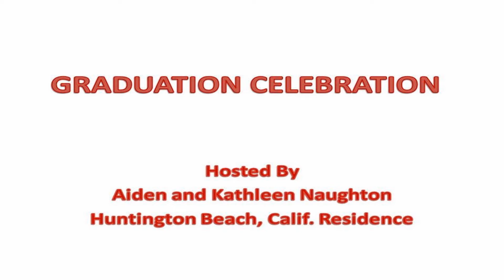Kevin Cross Graduation from Loyola Marymount University, July 2021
Kevin Cross graduation from LMU held in SO-FI stadium in Los Angles, CA.
The graduation included the class of 2020 and 2021.